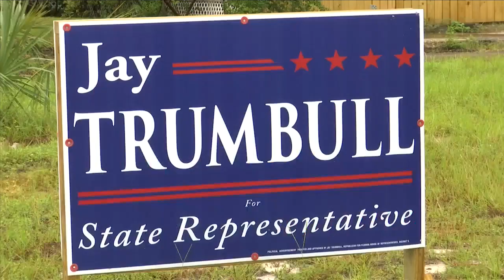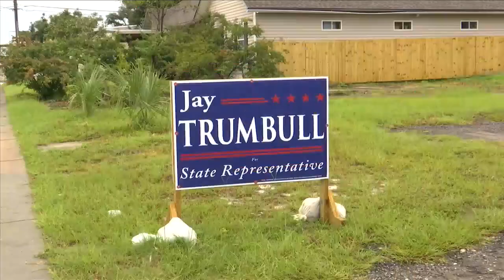Rep. Jay Trumbull appointed as Chair of Fl. House Appropriations Committee